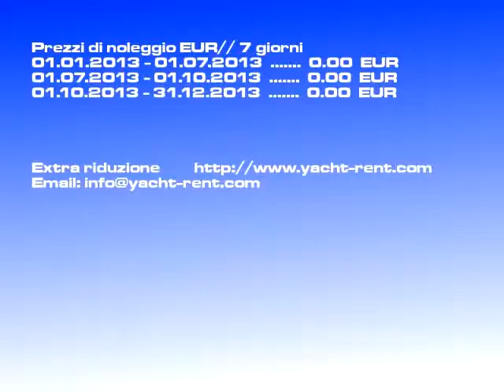- gulet LIBRA - 1997 noleggio Split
Modello di barca: - gulet LIBRA moto veliero, Prezzo: 0-0 EUR/ 7 giorni, Costruita: 1997, Località: Split Croazia, Lunghezza fuori tutto: 34.00, Cuccette: 12, Cab.: 6,